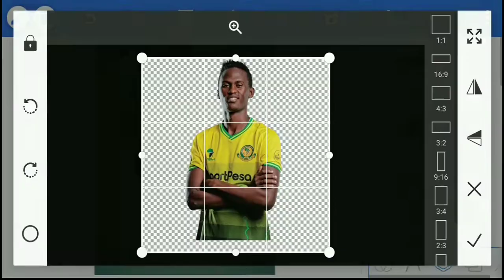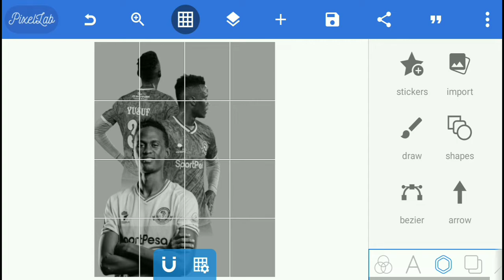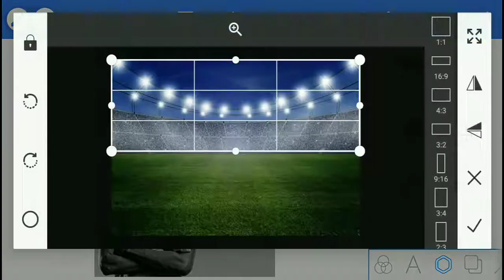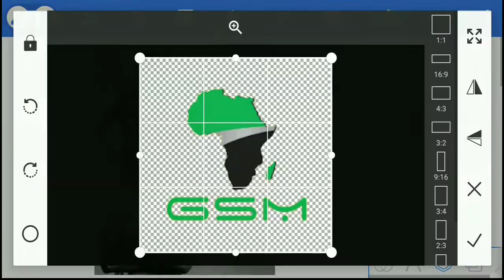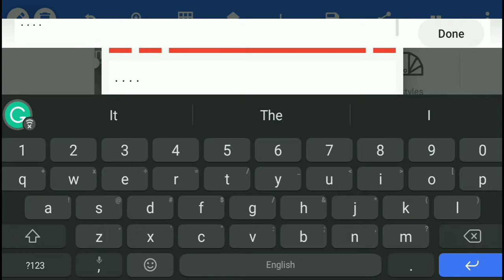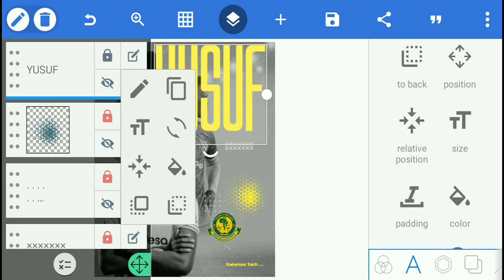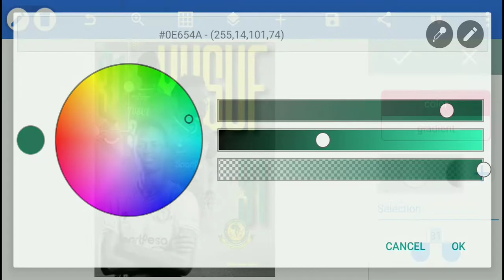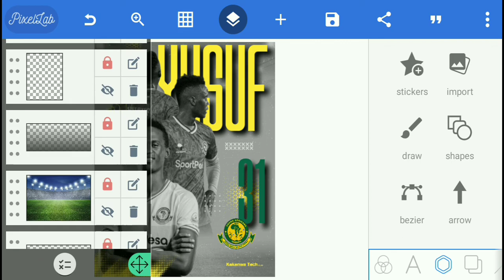How to Design a Football Poster on Android || Pixellab Tutorial || Jinsi Ya Kudesign Poster Kwa Simu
Today's Tutorial,
How to make a awesome sports wallpaper in mobile | Pixellab design. try yours.